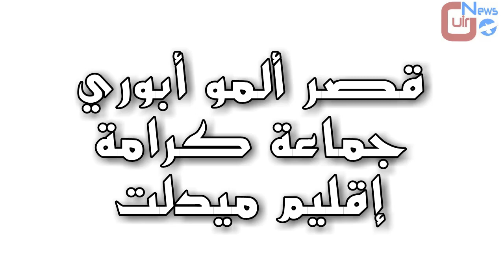هذه حقيقة ما وقع في ألمو أبوري